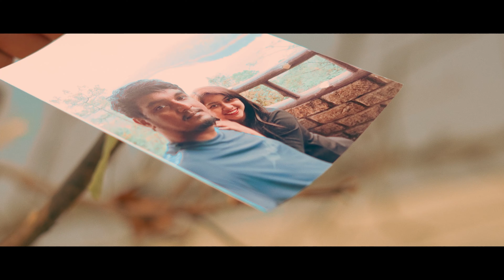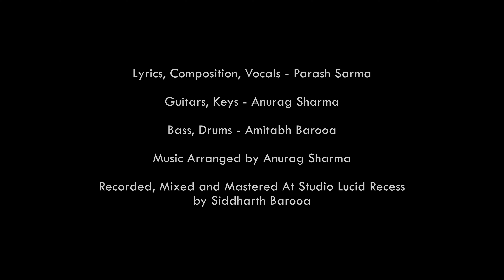XOPUNOTE(Official Music Video) - Parash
PS MUSIC PRODUCTIONS

SONG: Xopunote
Vocals: Parash
Lyrics and composition: Parash

My first debut release “XOPUNOTE” is about a nightmare which has been haunting me every single moment, I am stuck in the past as the memories are holding me back. I have been trying to recollect all the memories and crawling through life, carrying the burden of my past. I tired and got frustrated as I failed to patch things and everything fades away at the end. I scream in pain feeling helpless and regret it as I fail to save what I lost. In agony, I burn down everything around me which resembles the past!

Music Arranged by Anurag Sharma
Guitar, Keys by Anurag Sharma

Recorded, Mixed and Mastered by Siddharth Barooa and Amitabh Barooa at Lucid Recess Studio, Guwahati.

MAKE UP:
OSHIN GOGOI

Logo and PR
Smritirekha Borgohain